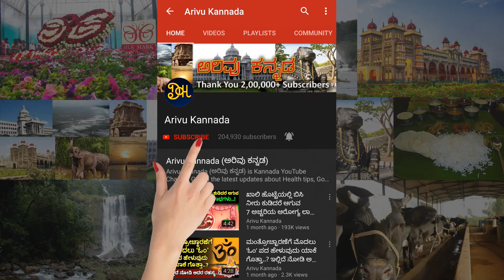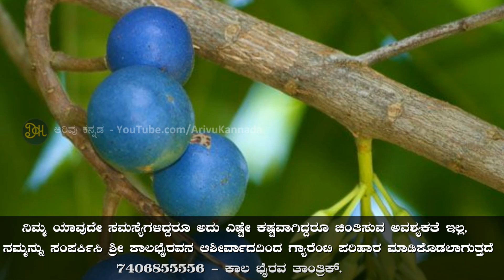ಯಾವ ರುದ್ರಾಕ್ಷಿಯನ್ನು ಯಾವ ರಾಶಿಯವರು ಧರಿಸಿದರೆ ಒಳ್ಳೆಯದು ಗೊತ್ತಾ..?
Arivu Kannada
(ಅರಿವು ಕನ್ನಡ)